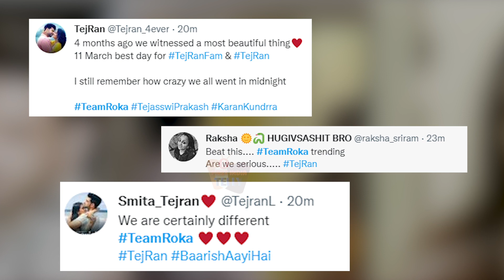Tejran Fans को मिलने वाली है खुशखबरी ? | Tejasswi Prakash और Karan Kundrra फिर हो रहे है Trend!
Tejasswi Prakash और Karan Kundrra फिर एक बार हो रहे है Trend, क्या है इसके पीछे की वजह जानें इस Video में.